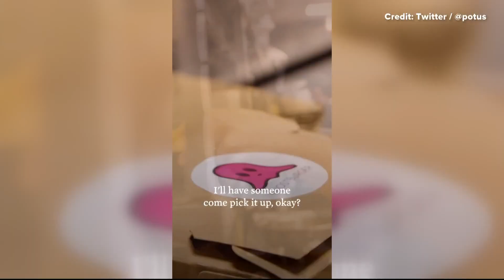President Biden orders from DC's Ghostburger, stunning employee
For the record, the president ordered a bacon cheeseburger and fries.